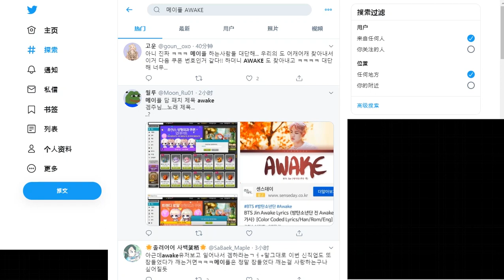AWAKE有可能是夏季档主题吗？